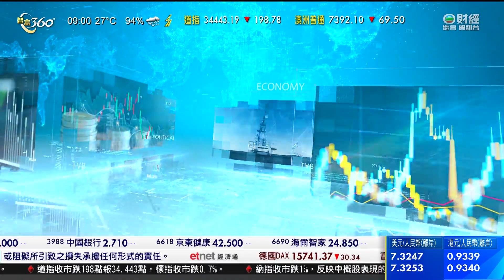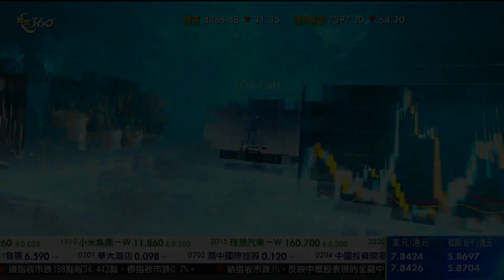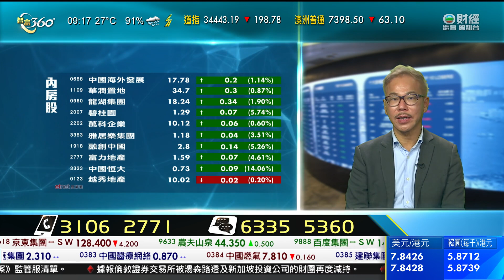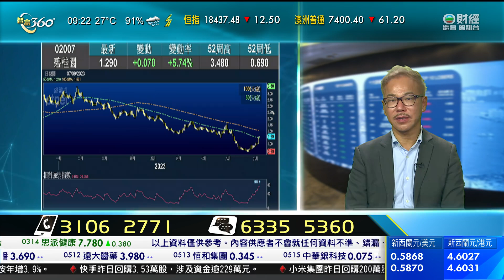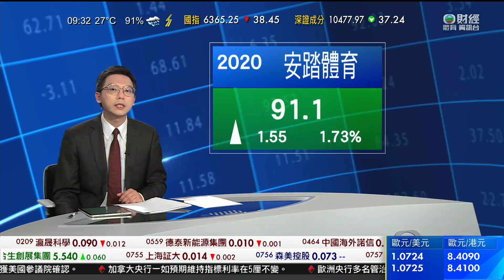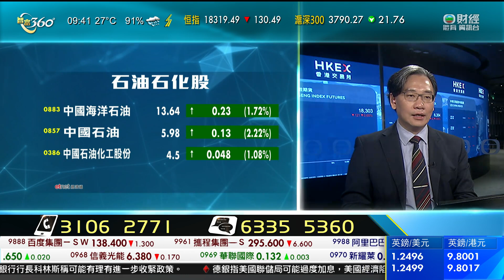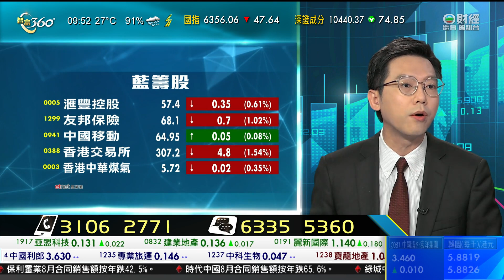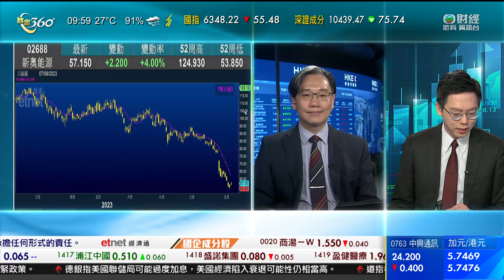TVB 智富360｜2023年09月07日｜開市前瞻｜碧桂園｜港股分析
美國股市下跌，標準普爾500指數和道瓊斯工業平均指數連跌第二日，納斯達克指數跌超過百分之1。
道瓊斯工業平均指數收市報34,443點，跌198點。
標準普爾500指數報4,465點，跌31點。
美國服務業上月出乎意料加快擴張，市場擔心聯邦儲備局將會維持利率在高水平多一段時間，加上美國國庫債券孳息率上升，美股受影響。
開市道指跌30點，其後跌幅擴大，下午早段跌350點，跌幅百分之1，收市跌198點，跌至上月25日以來最低。
主要股份類別普遍下跌，其中科技股和非必需消費品股表現比較差。
《華爾街日報》引述知情人士報道，內地禁止中央部委官員在公務上使用蘋果公司或者其他外國品牌手機，亦不可以攜帶有關手機進入辦公室。蘋果公司股價跌大約百分之3.6，是表現最差道指成分企業。
戲院營運商AMC將會發售四千萬股普通股，公司股價急跌近三成七。
軍火生產商洛歇馬丁調低F-35戰機付運量預測，公司股價跌大約百分之4.8。
美國國債孳息率上升，對利率去向敏感的高增長股受壓，電動車製造商Tesla股價跌大約百分之1.8。
納斯達克指數連跌第三個交易日，收市報13,872點，為上月28日以來最低收市位，跌148點，跌幅大約百分之1.1。